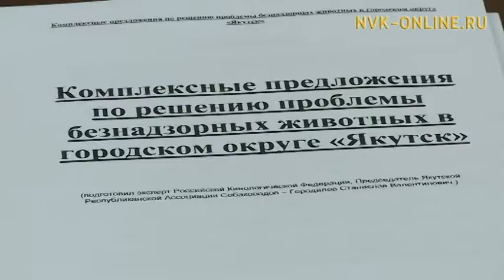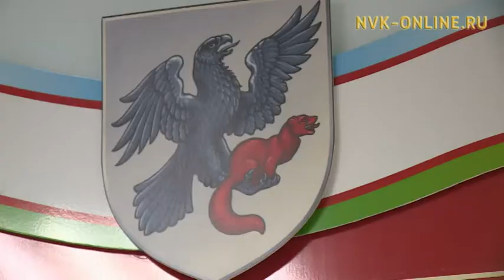Стерилизованных собак выпустят обратно на улицы Якутска